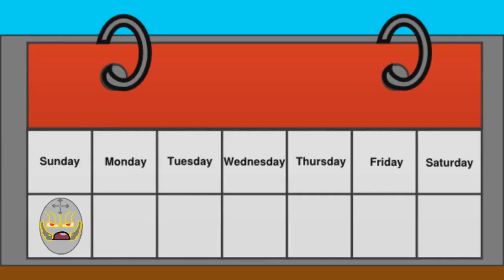(New RageBad) RageBad Vlogs Episode 3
RageBad is back with a super special vlogs from a super special place to talk to us about new RageBad videos and new format

YouTube.Com Privacy